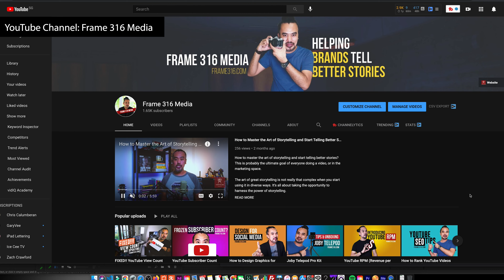How to Find Your Niche - YouTube Channel Ideas for Beginners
Do you know how to find your niche when you are just starting on YouTube? Finding the right spot is, but is it the soft spot for you and your audience? Deciding on your YouTube channel ideas can be a very daunting task but you don't need to stress yourself.

About this video:
Robert shares practical tips for new YouTubers on how to have clarity when it comes to your niche. It will be very helpful if you get all these starter tips covered before jumping on your first video on YouTube, do this and start seeing how your channel's subscribers and views will grow.

=== This channel is all about growing your business with video - and how do you do that? By understanding and learning how to create your own video content and mastering the techniques to deliver it effectively to your target audience.===